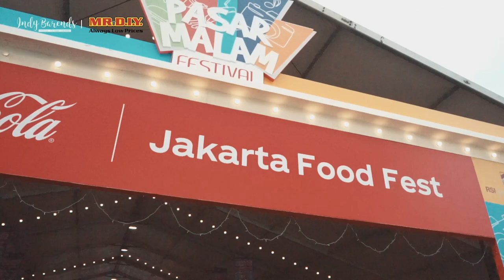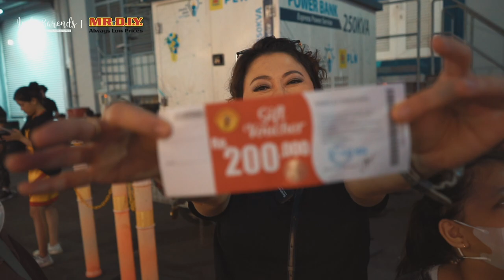Suatu hari di Jakarta Fair